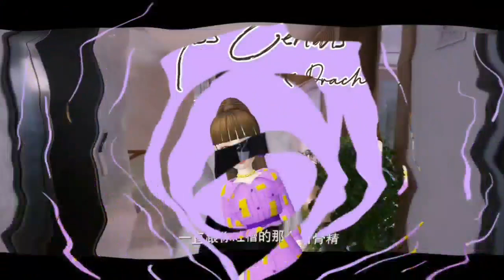7 DRAMA CHINA TERBARU BERKISAH TINGGAL SERUMAH DAN SEATAP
Halo MissLova, kali ini Miss kembali dengan video baru, 7 DRAMA CHINA TERBARU 2023 BERKISAH TERPAKSA TINGGAL SERUMAH DAN SEATAP

⭒☆ ·┈┈┈┈┈┈  · ꕥ · ┈┈┈┈┈┈ · ☆⭒

⭒☆ ·┈┈┈┈┈┈  · ꕥ · ┈┈┈┈┈┈ · ☆⭒

Miss Ceriwis adalah Channel Youtube yang berisi tentang Rekomendasi dan Review Drama China, beserta Info para Aktor/Aktris China terlengkap dan terupdate.

⭒☆ ·┈┈┈┈┈┈  · ꕥ · ┈┈┈┈┈┈ · ☆⭒

🎵Music
~ ♡opening :
♡Wonderful relationship (ost. Hello Mr.Gu)
♡Diamond heart (ost. Love is sweet)
♡A warm one (ost. My Love enlighten me)
♡Colorful (ost. Love the way you are)
~ ♡closing : warm little time (ost. PYHOMS)

⭒☆ ·┈┈┈┈┈┈  · ꕥ · ┈┈┈┈┈┈ · ☆⭒